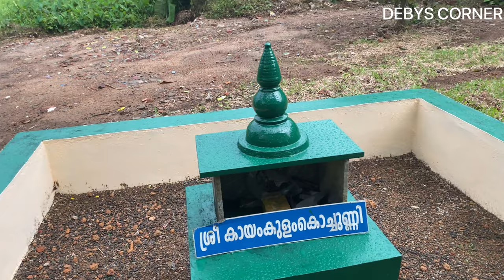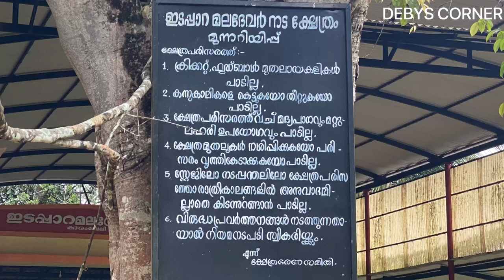കായംകുളം കൊച്ചുണ്ണി പ്രതിഷ്ഠ/ ഇടപ്പാറ മലദേവർ നട ക്ഷേത്രം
ഇടപ്പാറ മലദേവർ നട ക്ഷേത്രം

About Kayamkulam Kochunni

Kayamkulam Kochunni was born in 1818, near Kottukulangara, Karthikapally Taluk in Travancore (present-day Kerala). He spent his childhood and younger ages in Evoor. After his father's death, the family fell to poverty and Kochunni was employed in a grocery store. Later he began stealing and became an outlaw. He was known for stealing from the rich and giving to the poor. Kochunni was remanded for one year, during which he died in the Travancore jail in 1859. His remains were buried at the Pettah Juma Masjid.[5] According to historians, the Central Archives building in present-day Thiruvananthapuram was formerly a prison in the 19th century and is believed to be the first Travancore prison, which is likely where Kochunni was incarcerated.

However, Kochunni's death is disputed. Another record cites he was imprisoned at Central Prison, Poojappura in his 70s.Some researchers states that it was after the success of the 1966 film that the present account of his death (that he died in September 1859, aged 41) was popularized and dominated while the other account diminished, the movie used the former since it was more suitable for the film's commercial success.

 As per the other record, he escaped and lived another 36 years. He died at the age of 77 from Tuberculosis at the cow barn of Thoppil tharavadu (family of Thoppil Bhasi) in Vallikunnam. He was staying there undercover as a steward and farm-hand of the family. A woman from the house took care of him during his final days, who was the only one aware of his true identity.

During Kochunni's peak time, the Diwan ordered his capture. The then Tahsildar of Karthikapally Taluk managed to capture him with the help of one of Kochunni's confidant. But Kochunni escaped and killed his confidant and the policeman who arrested him. Later, Kunju Panicker was appointed as the Tahsildar. He sought the help of Kochunni's acquaintances Kochu Pillai, Kopparaparambil Mammad, Kaduvachery Vava, Kottappurathu Bappukunju, Pakkolathu Noorammadhu, and Valiyakulangara Kunjumarakkar. Kochunni was invited to Kochu Pillai's wife's home in Vazhappally and sedated him by drugging food.

He was arrested, and while transporting him to Thiruvananthapuram through Kayamkulam backwaters, he regained sense and managed to escape by leaping into the water. It is said that Kochunni was in hideout at Pathanamthitta and Punalur after that and to have returned to Kayamkulam during his final period, and shortly after moved to a secure hideout at Thoppil family. While another of the same account states he was successfully transported to Thiruvananthapuram,  incarcerated and hanged after 91 days (in 1859 at the age of 41) and his remains to have buried at the Pettah Juma Masjid. However, there is no documentation about his sentencing in state's jail records or in the Mathilakam documents.

Karamveli: Edappara Maladevar Malanada shrine is witnessing a sudden rush of devotees these days. The reason: It is dedicated to Kayamkulam Kochunni, the 'Robin Hood' of Kerala based on whom a blockbuster movie was released recently.

This is the only place in Kerala where an idol symbolising Kalari exponent Kayamkulam Kochunni of Cheeranadu, who robbed the rich to help the poor, exists.
People there offer candles, incense sticks, ganja, country-made liquor, betel leaves, pan, areca nut, tobacco, etc. to propitiate the deity. There is a small museum at Varanappallil, an ancestral house in Kayamkulam for Kochunni.

About the atmosphere

A calm and peaceful atmosphere prevails at the spot, where devotees burn candles and incense sticks as offerings. This spreads light and a sweet aroma all around.

Kochunni is believed to have lived in the 19th century when he fought against colonialism and caste system. The Aithihyamala of Kottarathil Sankunni records the exploits of Kayamkulam Kochunni during the 1830s.

There is a legend behind how the shrine to Kochunni came into existence. The 'Oorali' (feudal lord) of Edappara Mala was once returning from the royal palace at Kayamkulam after a ritual. He took rest for the night under a peepal tree when he heard a strange voice from the tree top. "I am wandering without a resting place. Will you arrange a seat for me?" it said.

The soul who uttered the words came down the tree and introduced himself to the Oorali as Kayamkulam Kochunni. It is believed that Kochunni's soul accompanied the Oorali to Punnakkad region and was installed there.